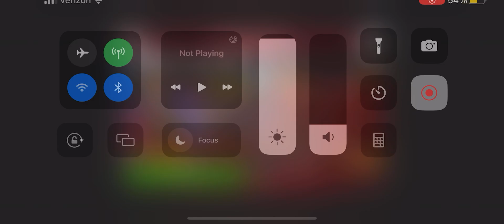Transformers Earth Wars: Part 27 The Networking Event Pt. 2